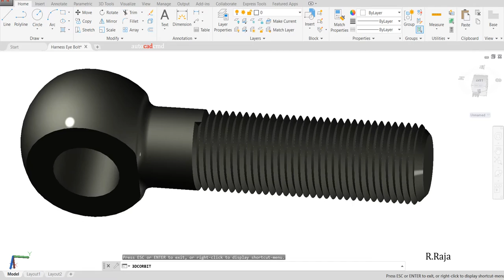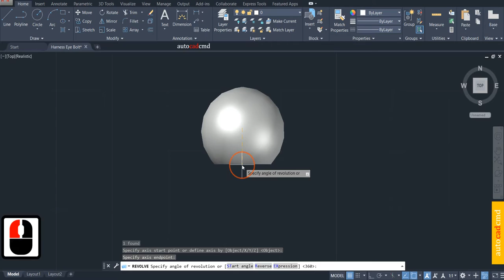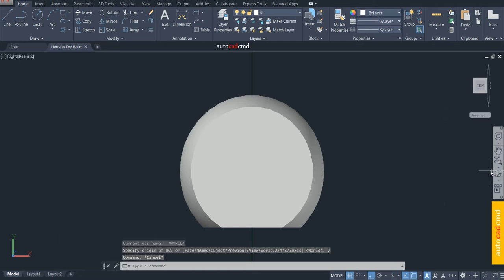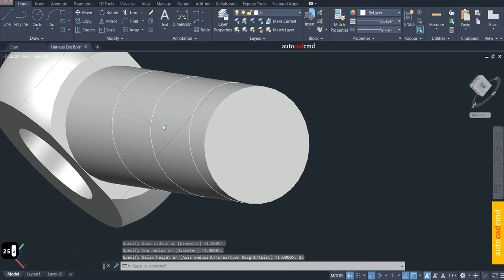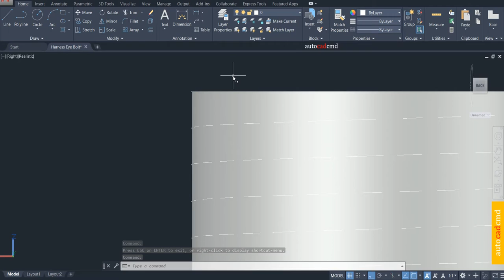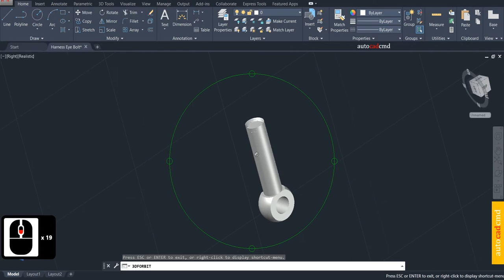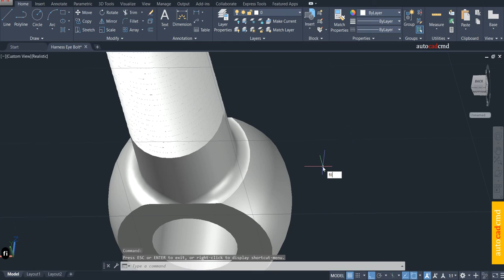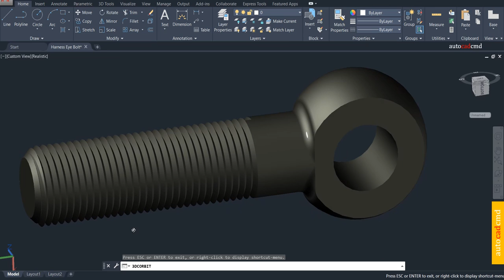Harness Eye Bolt modeling in autocad by (ⓐⓤⓣⓞⓒⓐⓓⓒⓜⓓ) ✅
Hello Engineers! Today I’m going to show you how to make Harness Eye Bolt using autocad software. It's essential for every beginning stage design engineer to understand how to make Harness Eye Bolt using autocad software.

Here's what you'll see in this video:

0:01 - intro